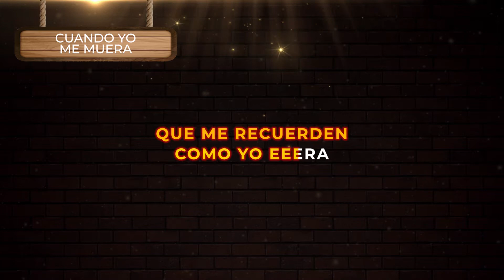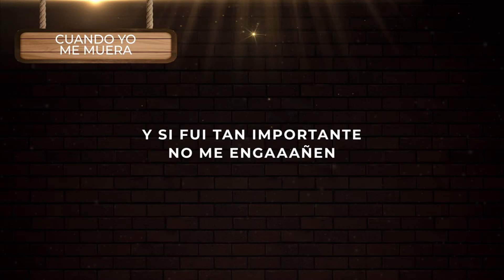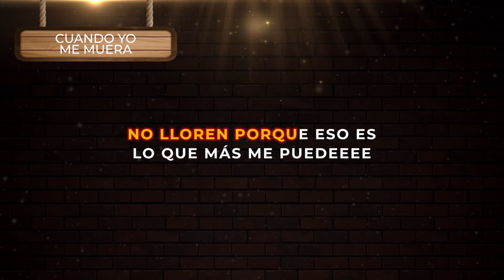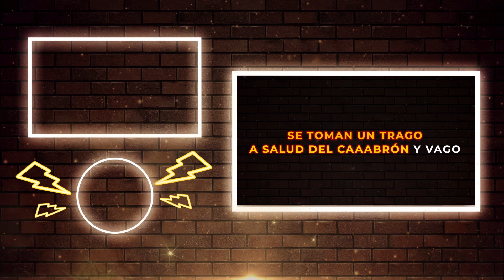Los Dos Carnales - Cuando Yo Me Muera | Música Popular con Letra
Cuando Yo Me Muera (Video con Letra) Los Dos Carnales | Escucha y canta El éxito de siempre de la música regional popular mexicana de despecho para beber en la cantina 2021